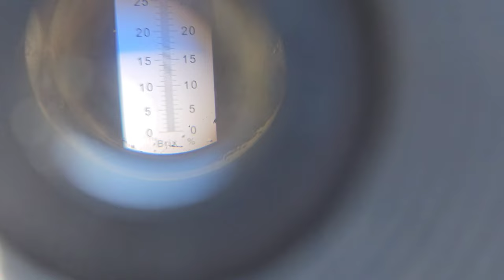Груша Водохреща в центральній Україні.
Сорт груші Водохреща поки на вивченні в саду.
Груша Водохрещя це Українська селекція.
Сорт доволі новий тому інформації не багато ,але за два роки плодоношення трохи спостережень є.
Плоди груші великі і смачні .
дерево врожайне скоро вступа в плодоношення.
Сорт сумісний з айвою ВА 29.